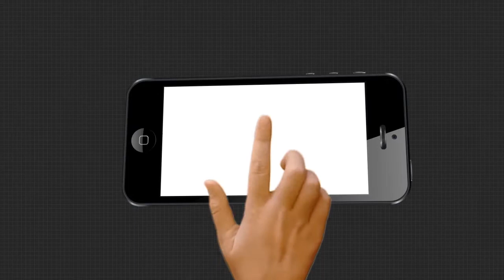ରାଜ୍ୟ ସରକାରଙ୍କ ପ୍ରତିଶ୍ରୁତି ପାଲଟିଛି ପ୍ରତାରଣା....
ସରକାରଙ୍କ ପ୍ରତିଶ୍ରୁତି ମୁତାବକ ଜନପ୍ରତିନିଧିଙ୍କୁ ମିଳିନି ପ୍ରାପ୍ୟ । ଫୋନି ବେଳେ ବିଭିନ୍ନ ବାତ୍ୟା ଆଶ୍ରୟସ୍ଥଳୀରେ ଲୋକମାନଙ୍କୁ ରନ୍ଧାଖାଦ୍ୟ ଦିଆଯାଇଥିଲା । ନିଜ ହାତରୁ ସବୁ ଖର୍ଚ୍ଚ କରି ରନ୍ଧାଖାଦ୍ୟ ଦେଇଥିଲେ ସ୍ଥାନୀୟ ସରପଞ୍ଚ । କିନ୍ତୁ ଏବେସୁଦ୍ଧା ସରକାରଙ୍କ ପ୍ରାପ୍ୟ ଦେଇନଥିବା ଅଭିଯୋଗ କରିଛନ୍ତି ସରପଞ୍ଚ ।...